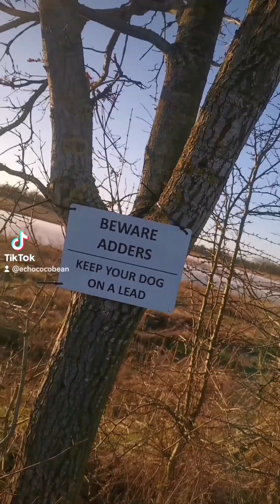walking with Sarren and giant dog jia, And of course always talking, talking and more talking 😂😂😂